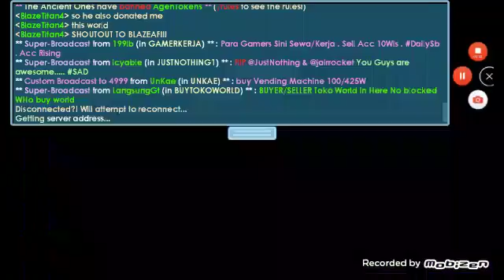Selling Ducky Pajama Set And The Reason Why I Didnt Upload For So Long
So guys dont be mad if it is too long and I Use The Intro That UseMoney made for me